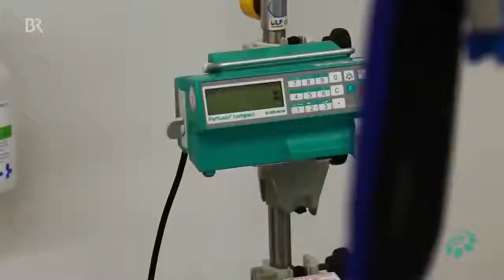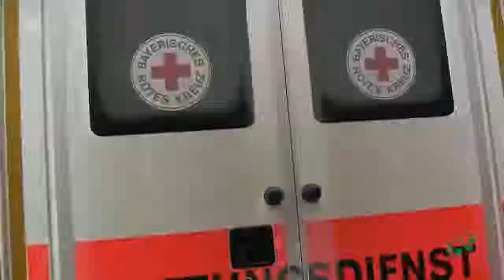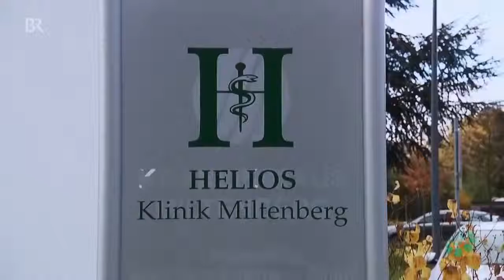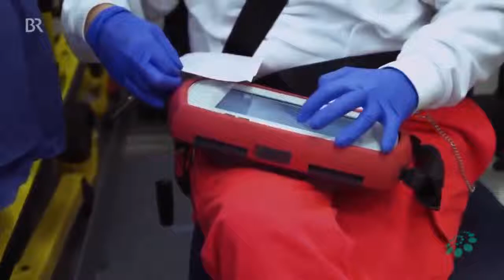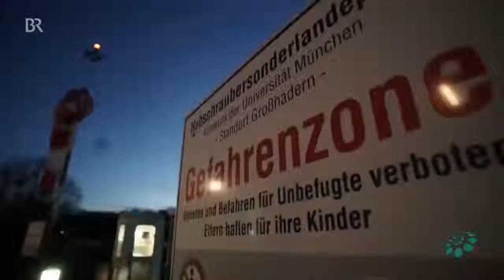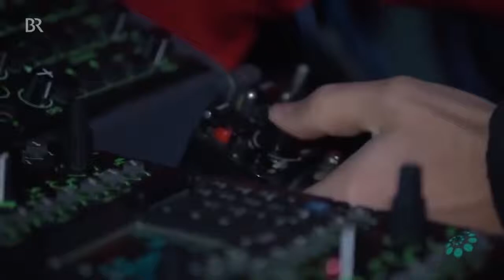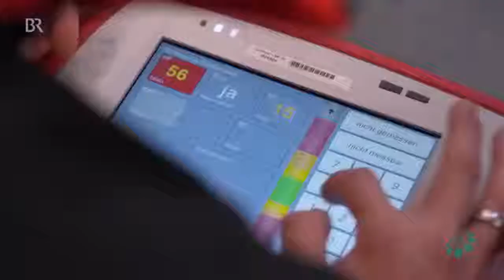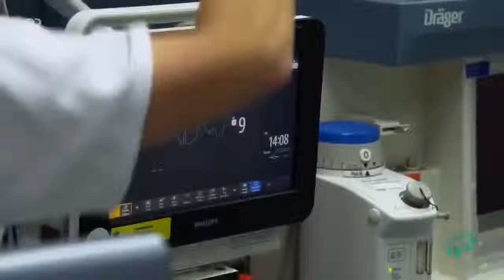🔥 Der Alltag eines Notarztes Doku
Dokumentationen & Reportagen

. 🗨️ Videoquelle: DOKUMENTAR MAX